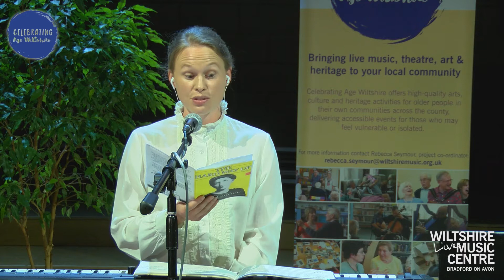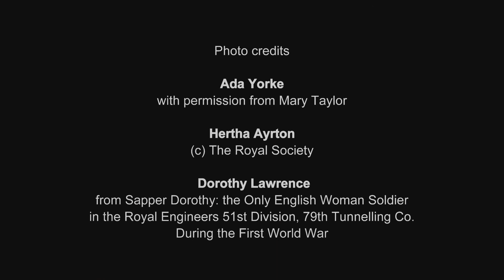Celebrating Age Wiltshire - Louise Jordan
This week, we are celebrating Silver Sunday and International Day of Older Persons by launching our first online performance  for Celebrating Age Wiltshire Phase 2.  We commissioned local singer/songwriter and historian, Louise Jordan, to create a very special storytelling one-woman show with original songs for everyone to enjoy.  Louise recorded the show in the WMC auditorium on 23rd September 2020.  We hope you enjoy it.

Celebrating Age Wiltshire is a partnership project which aims to increase the health and wellbeing of older people living in isolation, using arts, culture and heritage.